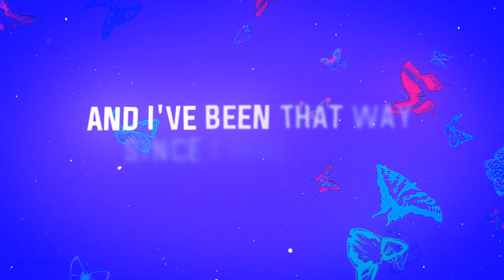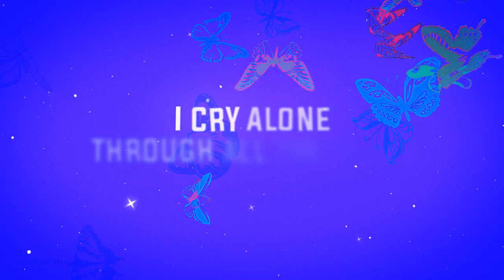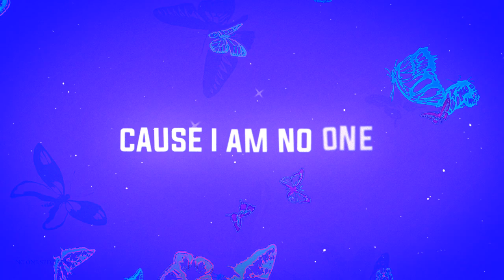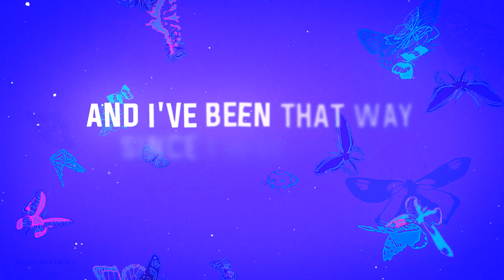NO ONE SPECIAL by 55' noonespecial aka55 #55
NO ONE SPECIAL by 55' (updated & remastered)